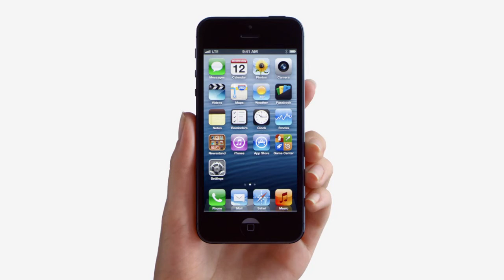Apple - iPhone 5 - TV Ad - Ears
The new iPhone 5 tv Ad - ears